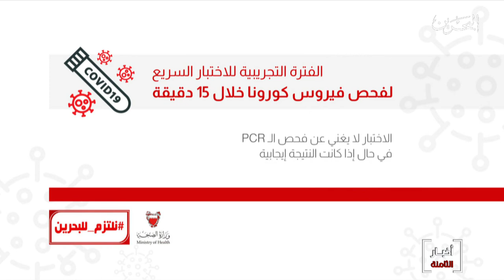البحرين مركز الأخبار : وزارة الصحة تدشن خدمة جديدة مؤخرا تتمثل بالفحصِ السريع لفيروسِ كورونا